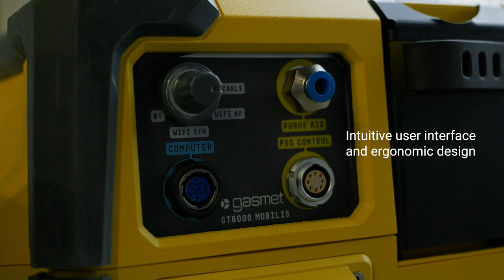Reach New Heights with GT6000 Mobilis, future of portable gas measurements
This solution is for those who want to be on the frontline of emission monitoring, for those who need sidekick for their gas measurements. Whether they work on laboratory doing complex gas measurements or on-site right on stack, helping to keep that plant running, this is the next step to reach new heights.